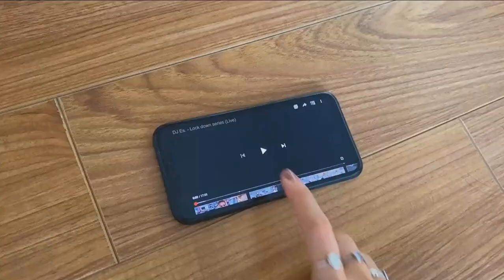ARKANGEL VS CIGNAL ULTRA [GAME 1] 25 JULY 2020 [MAIN QUALIFIERS] | MPL PHILIPPINES SEASON 6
ARKANGEL VS CIGNAL ULTRA [GAME 1] 25 JULY 2020 [MAIN QUALIFIERS] | MPL PHILIPPINES SEASON 6 | MOBILE LEGENDS

CIGNAL ULTRA,
CRONUS,KRAM,YAGAMIII,TIKI,AYAM SOLO,

SINAG PILIPINAS,
RHEA,HADESS,BENSANITY,IMBADEEJAY,TUSJIN,

HAKDOG,
BENZON,SPACA,TISHA,DEADMAN,JEREE,

ARKANGEL,
ESCALERA,ISONN,YASUWO,KEKE,SAXA,